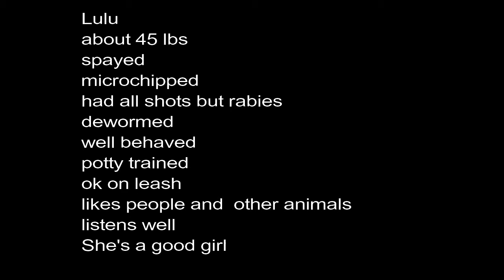Lulu our desert puppy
Lulu and her siblings were born in the hot desert where  there was no running water nor electricity. The man tried to help these poor desert dogs but continued to have puppies. He could barely feed himself. These puppies came to us at 10 weeks old and tow were nearly dead. That was PeeWee and Lucy. This video shows Lulu, PeeWee and Lucy as they were healing and Lulu as she grew to 45 lbs.  Pee Wee and Lulu are looking for forever homes now.